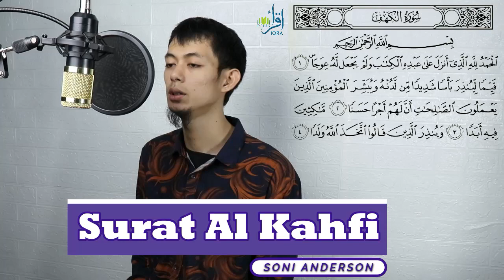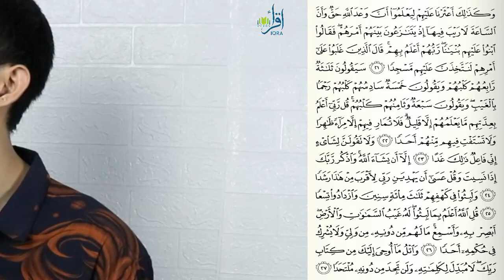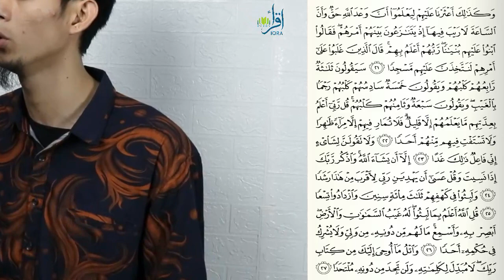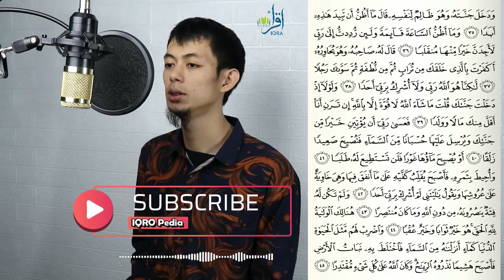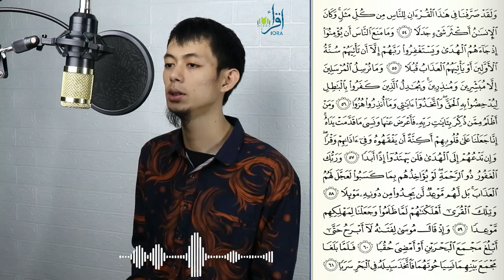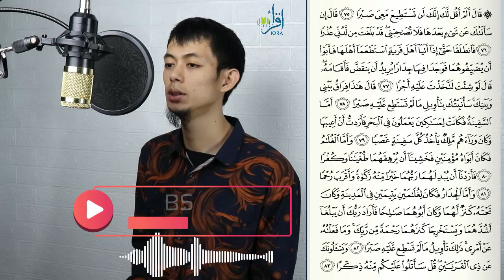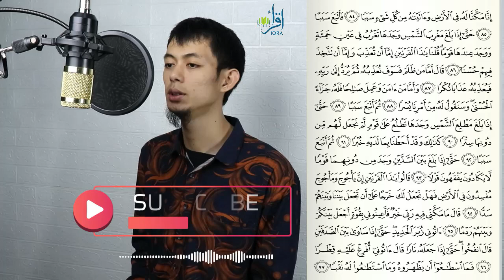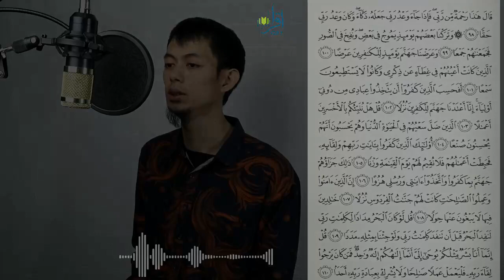Surat Al Kahfi Full | Irama Bayati merdu menyentuh hati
Surat Al Kahfi irama bayati merdu menyentuh hati